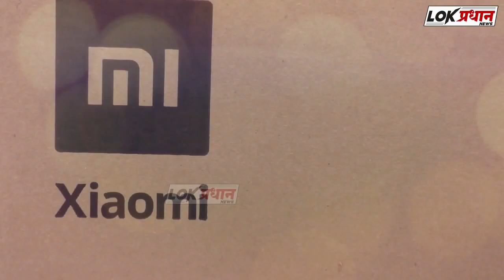आर्यन रसूल पठाण मित्र परिवाराच्या वतीने अतुल झेंडे यांचा सत्कार